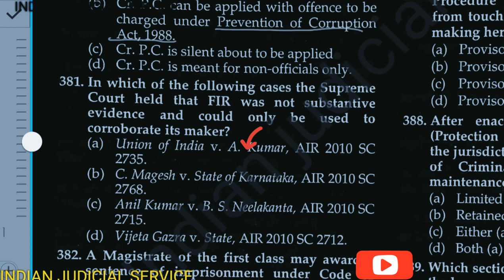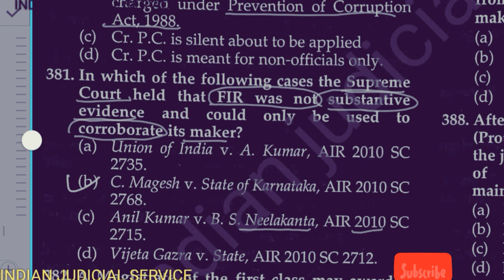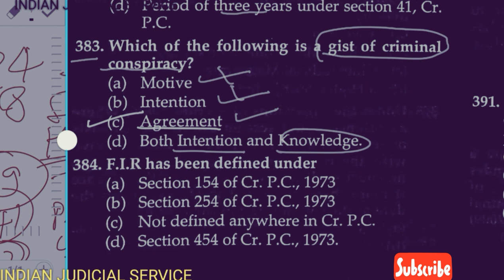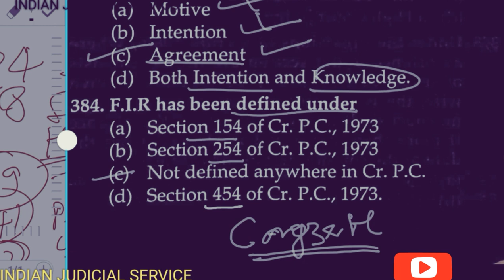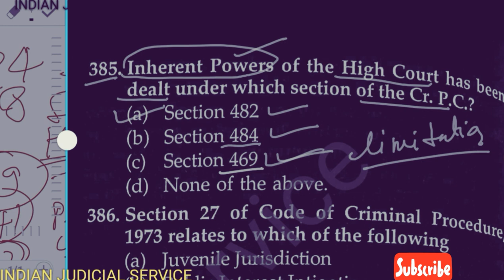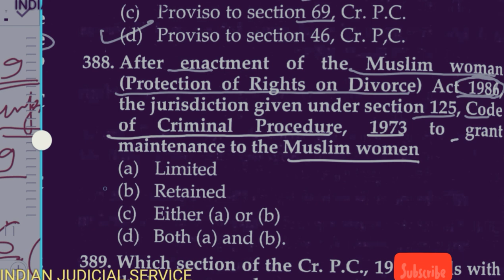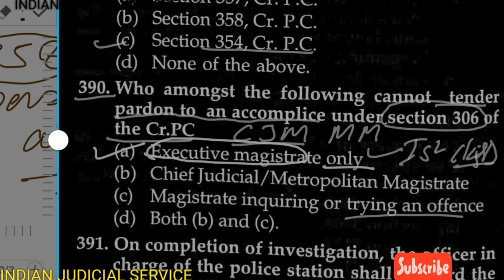Top 400 MCQ OF CrPC 1973 PART 21{ENGLISH}